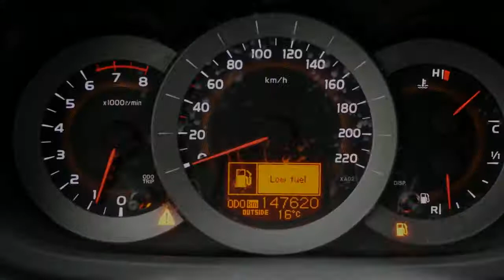Toyota RAV4 2.0 Sol 4WD | Climate Control